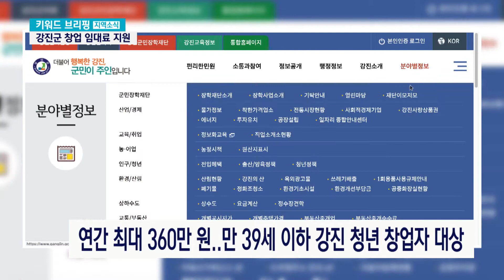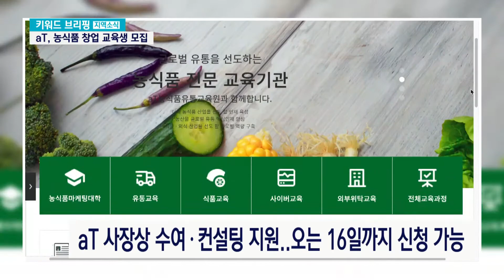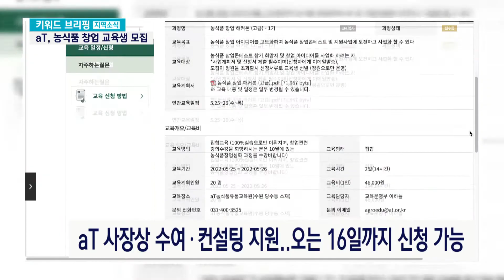지역 소식 알아보고, 지원 받자!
광주·전남 데일리 지역 뉴스쇼 "kbc 뉴스와이드"
05월 09일 키워드브리핑 입니다.

💌 제보
- 페이스북 페이지 : KBC 뉴스와이드
- 카카오톡 플러스 친구 : kbc 뉴스와이드